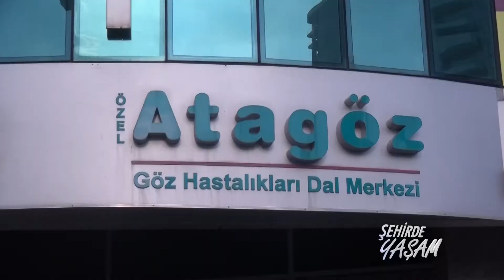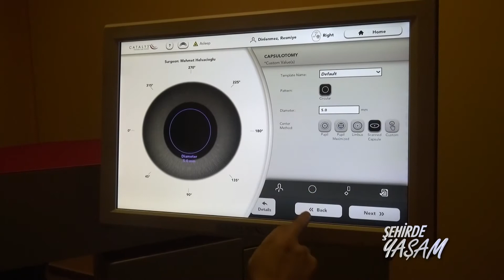ÖZEL ATAGÖZ GÖZ HASTALIKLARI DAL MERKEZİ OP. DR. MEHMET HELVACIOĞLU